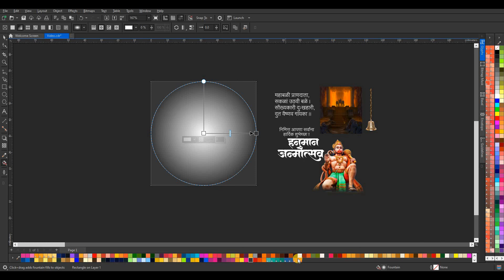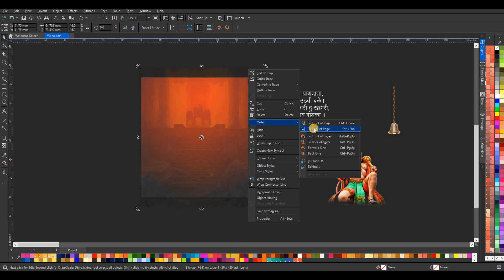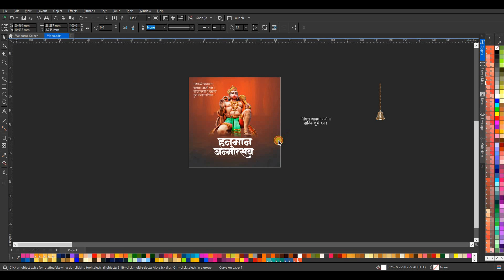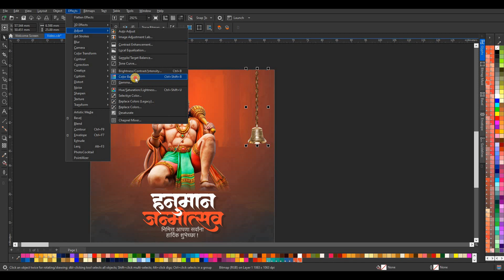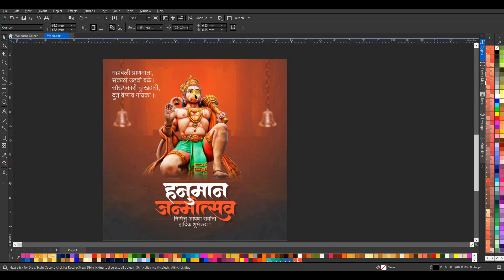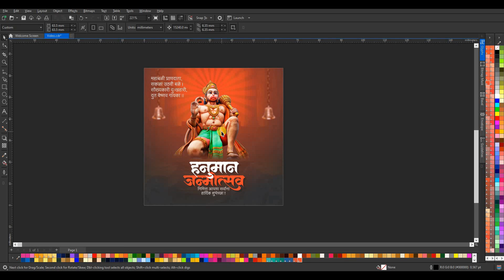How to make a Festival banner | Social Media Jayanti Poster kaise banaye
Hanuman Jayanti Poster design in | Social Media Jayanti Poster kaise banaye | Social Media Banner